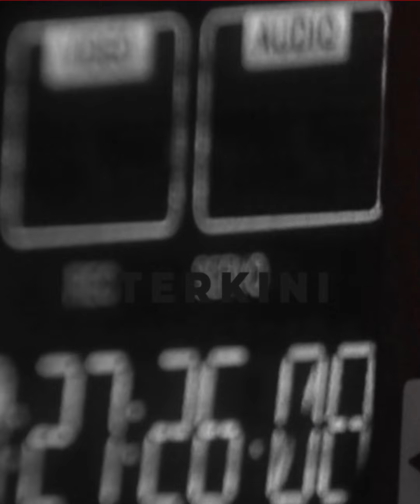Kadinkes Lampung Reihana Diperiksa KPK lagi! Bantah Sembunyikan 5 Rekening dari KPK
Kepala Dinas Kesehatan (Kadinkes) Provinsi Lampung Reihana mengaku telah menyerahkan semua rekening bank yang dimiliki ke Komisi Pemberantasan Korupsi (KPK).

Pernyataan tersebut Reihana sampaikan usai menjalani klarifikasi Laporan Harta Kekayaan Penyelenggara Negara (LHKPN) di KPK hari ini, Senin (22/5/2023).

Adapun KPK kembali memanggil Reihana untuk menjalani klarifikasi LHKPN salah satunya karena hanya melaporkan satu dari enam rekening bank yang dimiliki. Ketika ditanya wartawan usai klarifikasi, Reihana membantah menyembunyikan lima rekening lainnya dari KPK.

Ketika ditanya lebih lanjut terkait dugaan rekening tersebut digunakan untuk menampung uang dari berbagai pihak, jawaban Reihana tidak terdengar jelas.

Ia hanya terdengar meminta awak media yang berdesakan mengambil gambar dan meminta keterangan darinya untuk memberikan jalan.

Editing A
host nadya